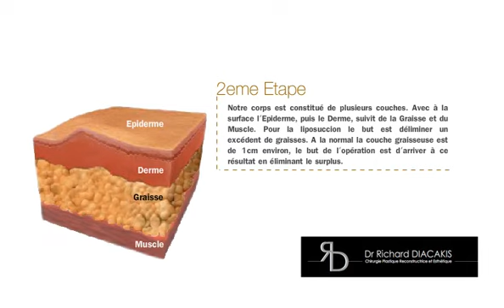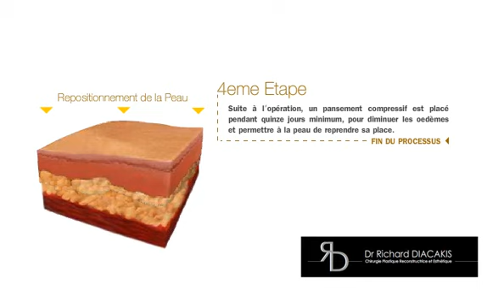La Liposuccion - Docteur Diacakis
Copyright Docteur Diacakis - Agence Karma